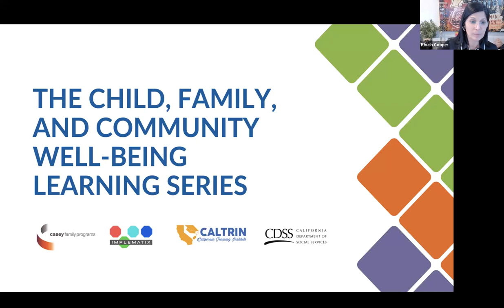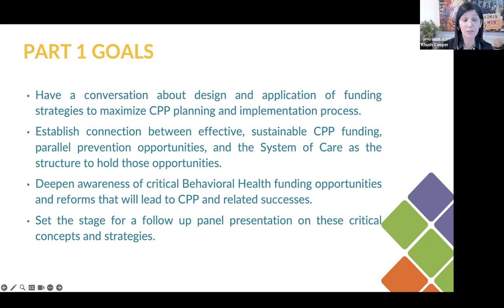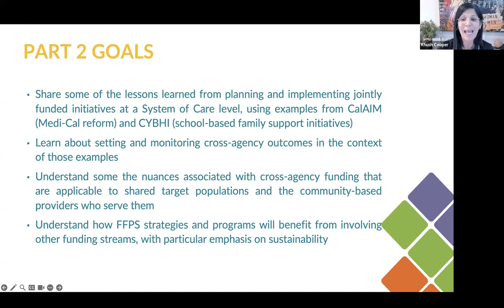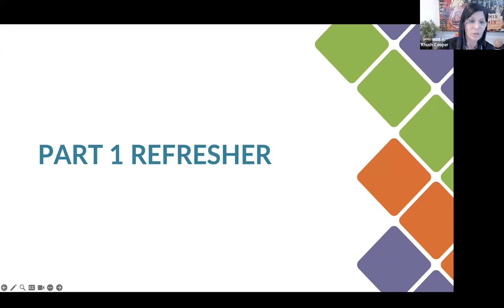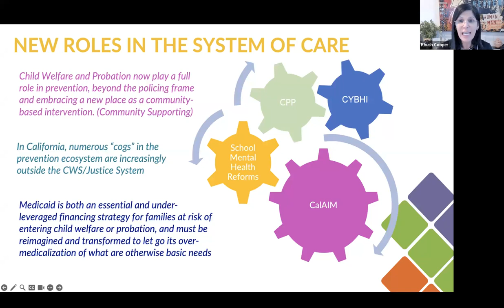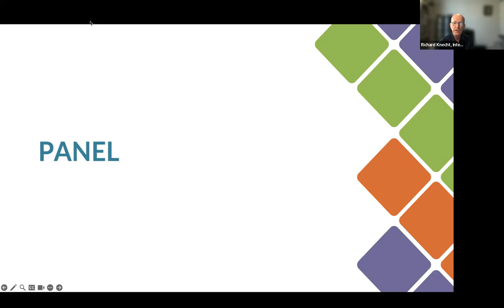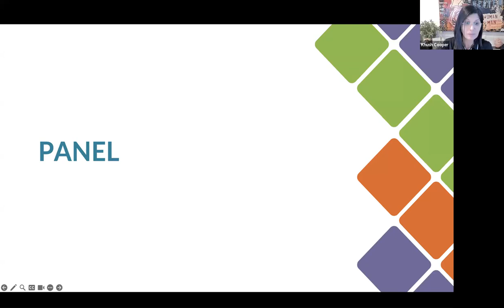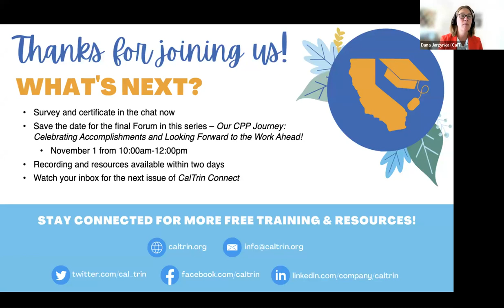Funding Primary and Secondary Prevention Strategies: Part 2 (September 14, 2023)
Part 1 established the System of Care and its associated governance structure (an Interagency Leadership Team) as the table where funding for primary and secondary prevention is best discussed. Part 1 also provided MediCal reform and CalAIM innovations as central examples of funding strategies to be considered by Child Welfare and Probation as the county build its prevention continuum. Part 2 will convene a panel of leaders involved in implementing such cross-agency initiatives. The conversation will focus on the import of those strategies on a prevention system and the adaptive challenges counties and tribes face when working to develop jointly agreed-upon outcomes for the children and families they share and serve, and to whom they are jointly responsible.

Learners will:

1. Understand the lessons learned from planning and implementing jointly funded initiatives at a System of Care level
2. Identify best practices for setting and monitoring cross-agency outcomes
3. Understand some of the nuances associated with cross-agency funding that are applicable to shared target populations and the community-based providers who serve them

To access the materials and resources related to this training, please